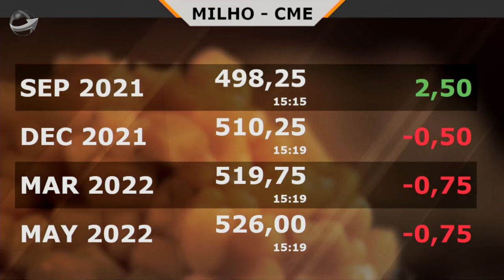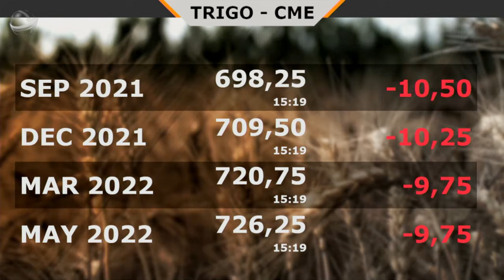Terminais americanos fora de operação, clima favorável para colheita e China comprando aos poucos...